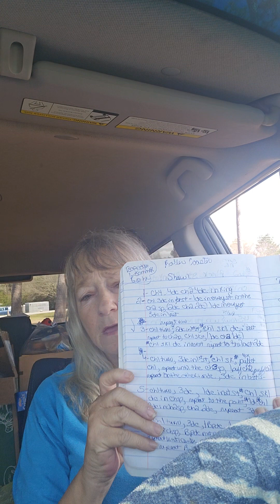what cha working on thursday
Linda waddell
10517 carolinahighway
olarsouthcarolina29843